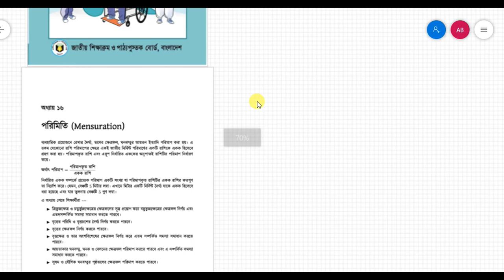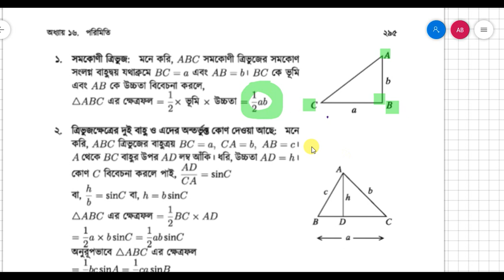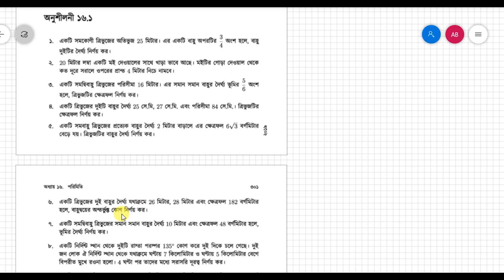9-10 গণিত/ অধ্যায় 16, ত্রিভুজের ক্ষেত্রফল নির্ণয় যখন দুই বাহু ও এদের অন্তর্ভূক্ত কোণ দেওয়া থাকে ।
9-10 Math | Chapter 16 | Exercise 16.1 | গণিত/ অধ্যায় 16, ত্রিভুজের ক্ষেত্রফল নির্ণয়

(১) যখন ভূমি ও উচ্চতা দেওয়া থাকে (২) যখন  সমকোণ সংলগ্ন দুই বাহু দেয়া থাকে (3) যখন  দুই বাহু ও এদের অন্তর্ভূক্ত কোণ দেওয়া থাকে

এবং এ সংক্রান্ত 16.1 এর প্রশ্ন নং  1, 2, 6 নং এর সমাধান।
প্রথমে প্রতিটি সূত্র নিয়ে আলোচনা করা হয়েছে এবং পরে ঐ সকল সূত্র ব্যবহার করে যে প্রশ্ন সমাধান করা সম্ভব, সে সকল প্রশ্ন সমাধান করা হয়েছে।

9-10  Mathematics Chapter 16
Exercise 16.1
Find the area of a triangle.